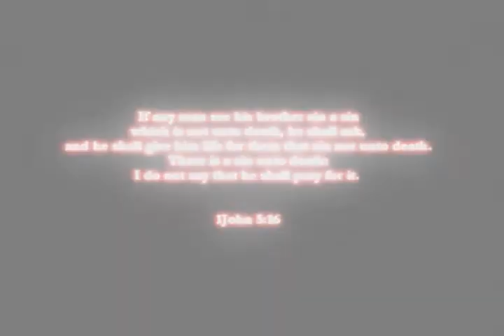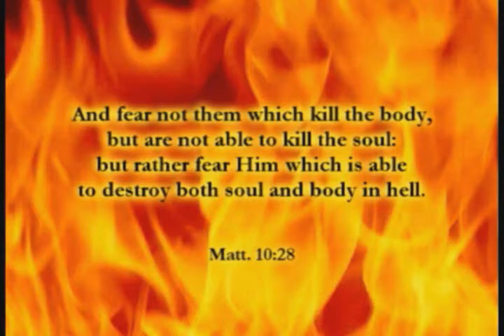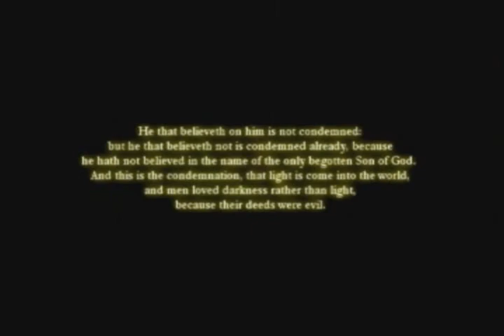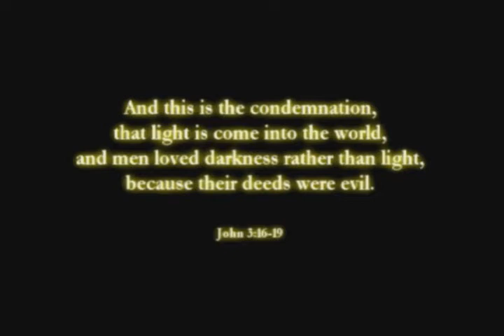The Perverted Gospel -- Carlton Pearson (Pt. 2)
Jesus warned His followers that prior to His return, the antichristian agenda would produce false prophets and false teachers. This is pivotal when seeking to prepare for the return of the Lord Jesus Christ. In this video, David (worshipingJesus) and Steve (stevecrowncaster) compare Pearson's teachings to that of our Lord Jesus' to see if the message Pearson speaks is the true gospel or a perversion.